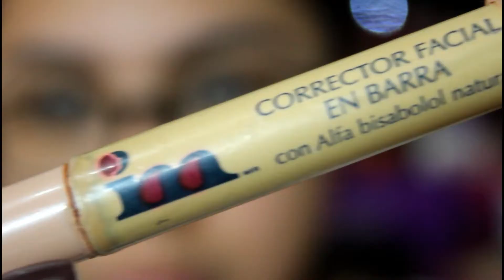¡MAQUILLATE CONMIGO PARA AÑO NUEVO! FELIZ 2018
Hey!

Estas en la cajita de información, BIENVENIDA!
SIGUE LEYENDO PARA MAS INFORMACIÓN:

Hola boni, si estas viendo este maquillate conmigo espero lo disfrutes mucho.GRACIAS POR TU APOYO ESTE 2017, Y TE DESEO LO MEJOR ESTE 2018 VENIDERO. BENDICIONES Y SALUDOS!

Labial que uso: 15 Hollywood cosmetics

Blusa que traigo: Cuidado con el perro

¿Quieres mandarme una nota?

Punta norte #340
Interior 5
Colonia Stanza Residencial Punta Norte
Entre boulevard peña flor.
QUERÉTARO, QRO.

Steph_makeup28

Deslinde de responsabilidad.
NINGUNA COMPAÑIA ME PAGA POR ANUNCIAR/MENCIONAR SUS PRODUCTOS.